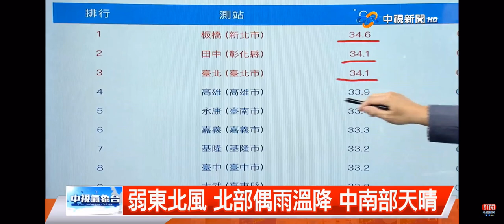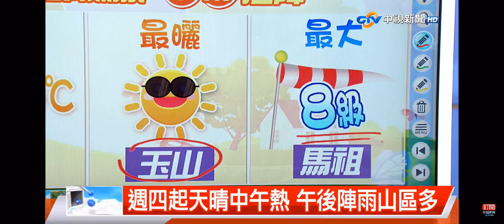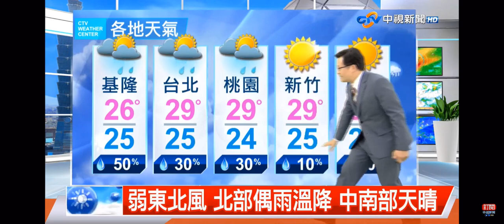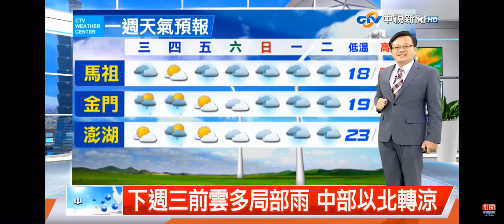2022-04-26中視新聞全球報導-氣象時間